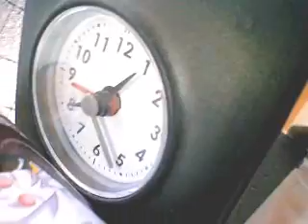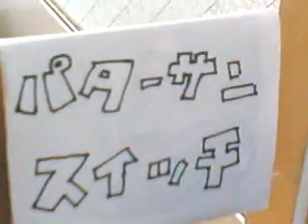パターサンスイッチ 装置No.2 メイドカフェのココア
第二弾。